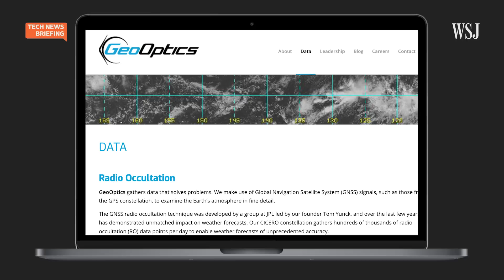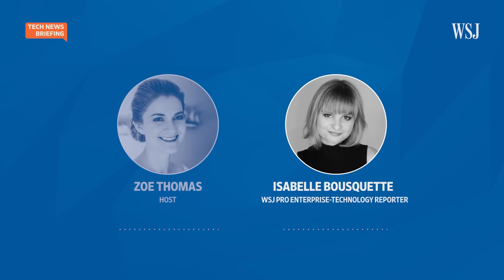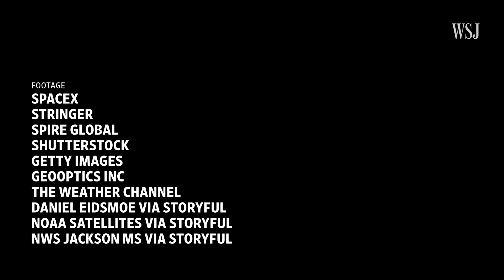The U.S. is Struggling to Collect Satellite Weather Data | WSJ Tech News Briefing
The U.S. government wants to collect more weather data from private companies’ satellites, with the goal of improving forecasting while cutting costs. But not enough businesses are collecting the necessary data.

WSJ Pro enterprise-technology reporter Isabelle Bousquette joins host Zoe Thomas to discuss why the government is struggling to find partners and what it means for our efforts to understand weather patterns.

Photo: Spire Global